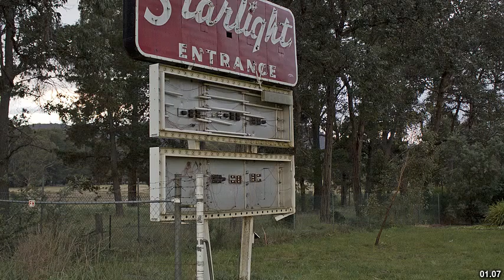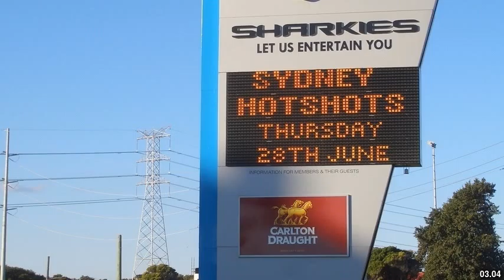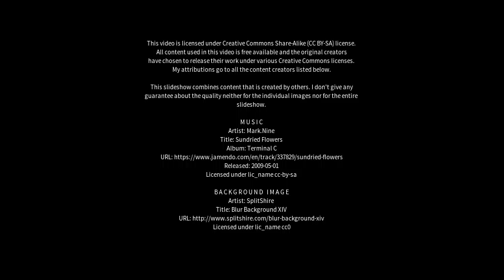Best places to visit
Best places to visit - Caringbah South (Australia) Best places to visit - Slideshows from all over the world - City trips, nature pictures, etc.